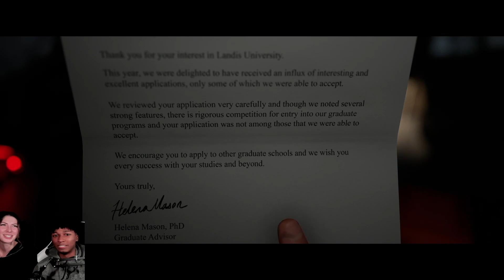SHES TOO SCARED TO PLAY AGAIN!!!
*MAKE SURE POST NOTIFICATIONS ARE TURNED ON*